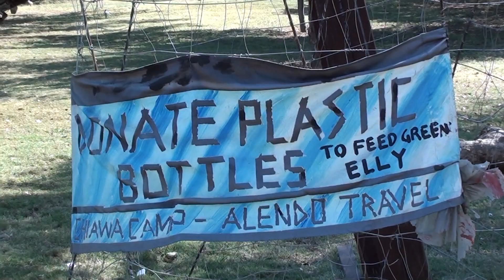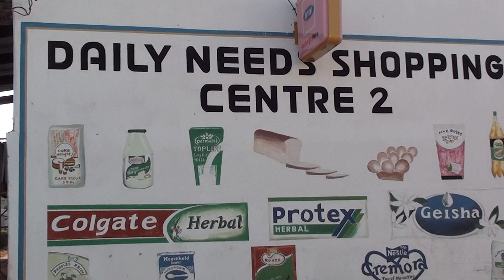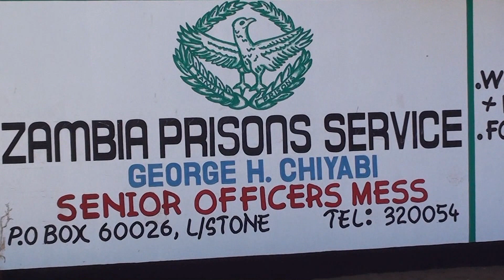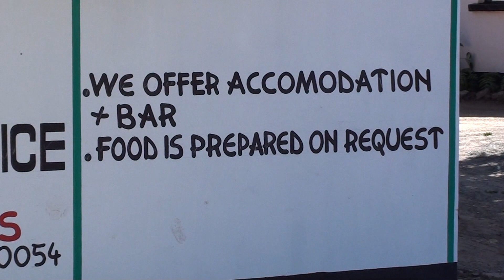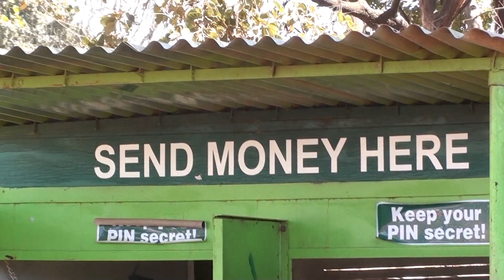Livingstone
Livingstone, Zambia, 2014.

Livingstone, on the border with Zimbabwe, is a relaxed and friendly town, set just under 11km from Victoria Falls, a fantastic base for visiting the Zambian side of the natural world wonder.